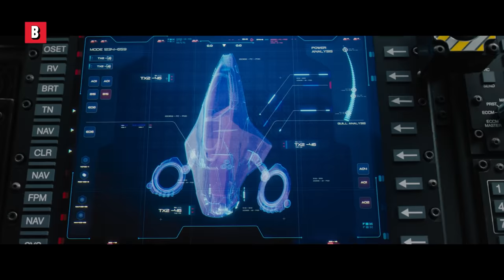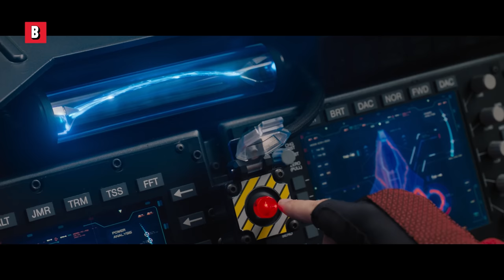SONIC Les Meilleures Scènes de Sprint 4K ᴴᴰ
🔥 Le Film est disponible ICI ➤

SONIC Les Meilleures Scènes de Course 4K ᴴᴰ